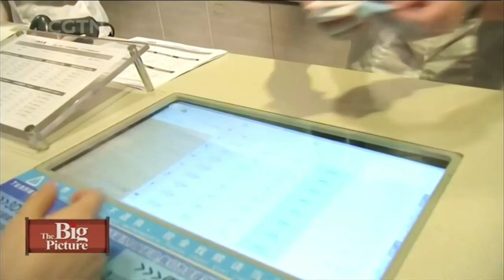The Big Picture: Films -- A new medium to connect nations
The global perception of India is changing, that much is reflected in the popularity of Bollywood movies like Slumdog Millionaire, Lion and, most recently, Dangal. Dangal, of course, took this to the next level by making indelible marks in the hearts of audiences across the globe.